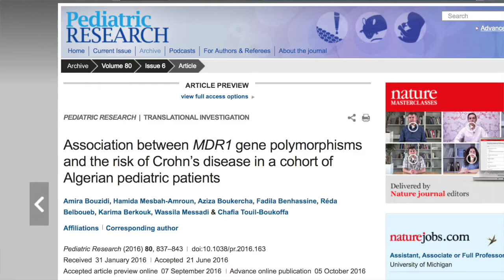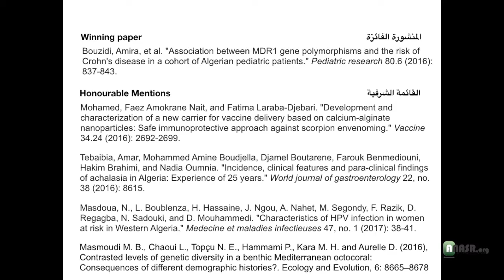Prof Yassine Amrani: The 2017 Algerian Paper of the Year Awards in Life Sciences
Prof Yassine Amrani, Professor of in Respiratory Immunology at the University of Leicester in the UK, announcing the winning paper of the 2017 Algerian Paper of the Year Award in Life Sciences. الأستاذ ياسين عمراني ، أستاذ علم المناعة التنفسي بجامعة ليستر في المملكة المتحده ، يعلن عن المنشورة الفائزة بجائزة المنشورة العلمية الجزائرية في فئة علوم الحياة لسنة ٢٠١٧

Winning paper:
Bouzidi, Amira, et al. "Association between MDR1 gene polymorphisms and the risk of Crohn's disease in a cohort of Algerian pediatric patients." Pediatric research 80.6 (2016): 837-843.

Honourable Mentions, in no particular order:
Mohamed, Faez Amokrane Nait, and Fatima Laraba-Djebari. "Development and characterization of a new carrier for vaccine delivery based on calcium-alginate nanoparticles: Safe immunoprotective approach against scorpion envenoming." Vaccine 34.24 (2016): 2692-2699.

Tebaibia, Amar, Mohammed Amine Boudjella, Djamel Boutarene, Farouk Benmediouni, Hakim Brahimi, and Nadia Oumnia. "Incidence, clinical features and para-clinical findings of achalasia in Algeria: Experience of 25 years." World journal of gastroenterology 22, no. 38 (2016): 8615.

Masdoua, N., L. Boublenza, H. Hassaine, J. Ngou, A. Nahet, M. Segondy, F. Razik, D. Regagba, N. Sadouki, and D. Mouhammedi. "Characteristics of HPV infection in women at risk in Western Algeria." Medecine et maladies infectieuses 47, no. 1 (2017): 38-41.

Masmoudi M. B., Chaoui L., Topçu N. E., Hammami P., Kara M. H. and Aurelle D. (2016), Contrasted levels of genetic diversity in a benthic Mediterranean octocoral: Consequences of different demographic histories?. Ecology and Evolution, 6: 8665–8678

The award, administered by ANASR through a peer-review process, recognizes the best academic research undertaken in Algerian universities. It is one of the main activities of ANASR.org to promote and celebrate quality academic research in Algeria.  جائزة المنشورة العلمية الجزائرية تنظمها الشبكة الجزائرية للأكادميين و العلماء و الباحثين كل سنة ، عن طريق التحكيم المفتوح، اعترافا و احتفالا بأفضل الأبحاث العلمية في الجامعات الجزائرية. الجائزة واحدة من أهم نشاطات شبكة النصر الساعية لترقية و نشر البحث العلمي ذي الجودة العالية في الجزائر.

The Algerian Paper of the Year Award is an initiative that is unique in recognizing and celebrating academic productivity. The awards are particularly designed to strengthen the ties within the Algerian academic community inside and outside Algeria. جائزة المنشورة العلمية الجزائرية مبادرة فريدة من نوعها في الاعتراف و الاحتفال بالبحث الأكاديمي في الجزائر. وهي مبادرة مستقلة مدعومة بشكل أساسي من طرف المجتمع الأكاديمي الجزائري، وتقوم على شفافية تحكيم النظراء. صممت المسابقة خصيصا لتعزيز العلاقات داخل المجتمع الأكاديمي الجزائري في الجزائر وخارجها.

ANASR.org is an independent, community-led platform for Algerian academics, scientists, researchers and practitioners around the globe to discover talent, share experience and inspire the Algerian intellect. شبكة النصر، التي تنظم الجائزة، هي منصة مستقلة يسيرها متطوعون هدفها تنمية العلاقات بين الأكادميين و العلماء والباحثين الجزائريين في جميع أنحاء العالم لاكتشاف المواهب وتبادل الخبرات وتحفيز الفكر الجزائري.

The 2017 Awards Organisation Committee:

Dr Malik Bashir, University of Biskra, Algeria
Dr Anissa Daoudi, University of Birmingham, UK
Mr Hamza Labiad, University Rennes 1, France
Dr Manal Mehibel, University of Stanford, USA
Dr Lamia Mestek, University College London, UK
Dr Oussama Metatla, University of Bristol, UK
Dr Samir Rihani, Huawei Technologies, UK
Dr Souryana Yassine, University of Tizi Ouzou, Algeria

اللجنة التنظيمية لهذا العام

د. عبد المالك بشير، جامعة بسكرة، الجزائر
د. أنيسة داودي، جامعة بيرمنغهام، المملكة المتحدة
حمزة لبيض، جامعة رين، فرنسا
د. منال مهيبل، جامعة ستانفورد، الولايات المتحدة الأمريكية
د. لامية مستاك، كلية جامعة لندن، المملكة المتحدة
د. أسامة مطاطلة، جامعة بريستول، المملكة المتحدة
د. سمير ريحاني، شركة هوايوي للتكنلوجيا، المملكة المتحدة
د. صوريانة ياسين، جامعة تيزي وزو، الجزائر